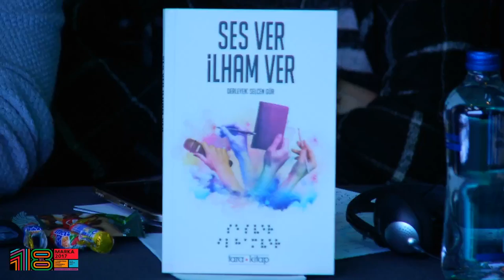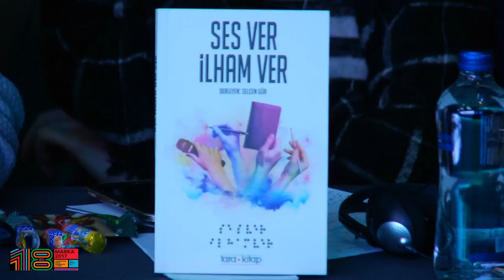MARKA 2017 / Youth Event Part3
* Süleyman Bağırgan - 5 ADIM Sosyal Girişimi Kurucusu

* Susie Orbach - Psychanalyste, Writer, Activist, Eating Disorder Specialist

* Selcen Gür - Tara Kitap Kurucusu